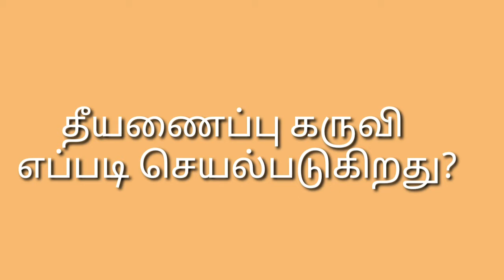🔥 தீ அணைக்கும் கருவியிலுள்ள அறிவியல் தத்துவம்.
Mr K. SARAVANAN ,Headmaster of Dr T. Thirugnanam primary school has met children and  demonstrated science experiment everyday. He cultivated the science mindset among children. This is one of his demonstration. To conduct cal 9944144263